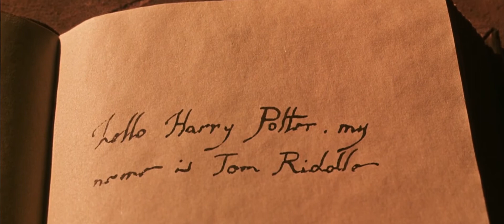Sound Design ~ Harry Potter and the Chamber of Secrets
This project is part of the third-year curriculum of Communication and Design at Bilkent University.

The purpose of this project was to add sound to a scene from any film of choice by using self-created foley sounds.

The film that I have chosen for this project is "Harry Potter and the Chamber of Secrets".